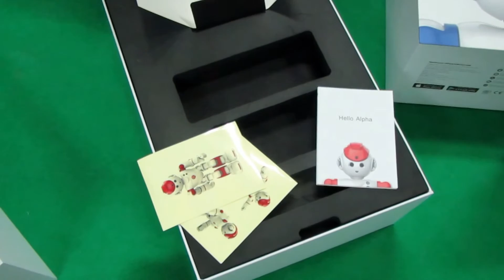Kouretes Alpha2 Robot Unboxing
Unboxing our brand new Alpha2 humanoid robots ...

Robotic Team "Kouretes"
Technical University of Crete